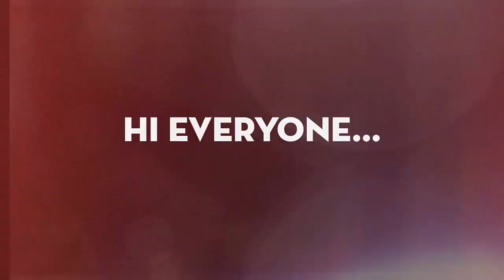BIG GIRL NOW!!! 'LPBW': LILAH ROOFF LOOKS SO ADORABLE IN HER NEW BEDROOM!!! HUGE MILESTONE!!!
'Little People, Big World' star Lilah Roloff just hit a huge milestone that has mom Tori in her feelings. Lilah sits proudly on her pink bedspread with a huge grin on her face. “Okay, but when did my baby girl get so big?” Tori wrote in the caption. Matt Roloff took to the comments to show his love for his granddaughter. “Most precious thing ever,” he wrote.